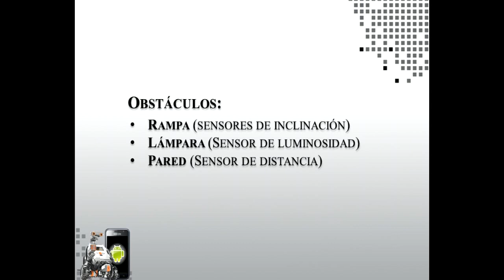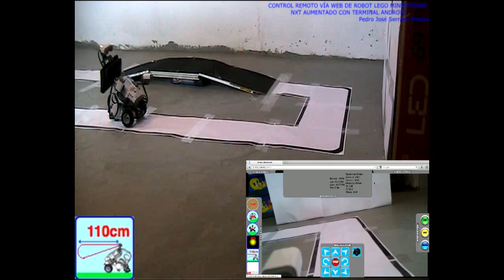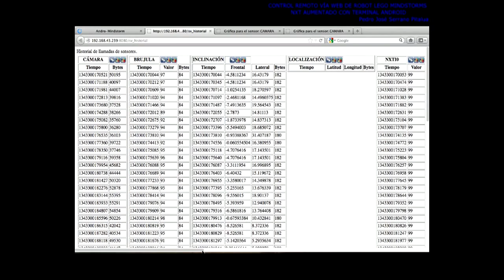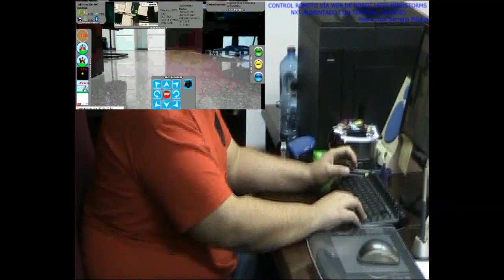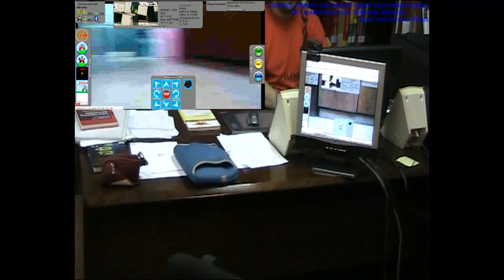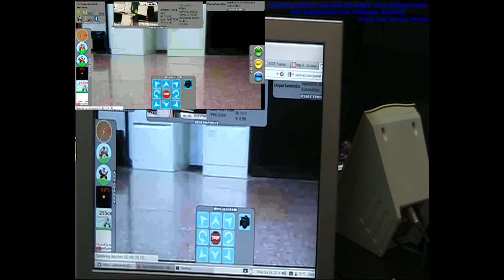Lego Mindstorms NXT robot augmented with Android smartphone (english captions)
This is a demo of a BSc thesis developed at the University of Malaga (Spain) and partially funded by the P08-TIC-04282 UE/regional research project.

Very broadly, an Android smartphone is placed onboard a Lego Mindstorms NXT robot, communicating with it through Bluetooth and executing a Jetty web server. A remote client connects through WiFi and loads a web interface that allows the operator to control the robot and access all the sensors of the system, both of the robot (light, sonar, encoders, sound) and of the smartphone (GPS, camera, inertial, etc.), and also to measure time delays in the communications as experimental data for other research work.

The augmentation is not invasive: the robot is one of the standard configurations from the Lego box and its software is not changed at all. The Android application is written in Java and the data is fed to the remote web client using a push protocol available in Firefox.